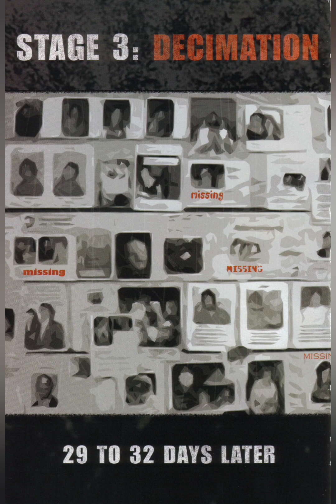28 Days Later The Aftermath Stage 3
28 Days Later: The Aftermath is a graphic novel, as a continuation of the hit film 28 Days Later, written by Steve Niles and distributed by Fox Atomic Comics. It was released on April 3, 2007. The book bridges the gap between the original film and its sequel film, 28 Weeks Later.